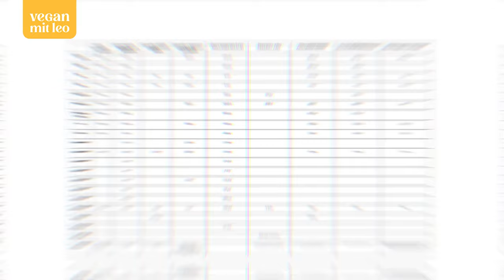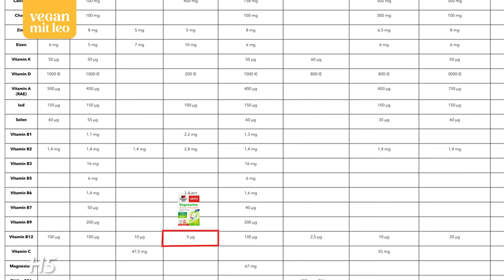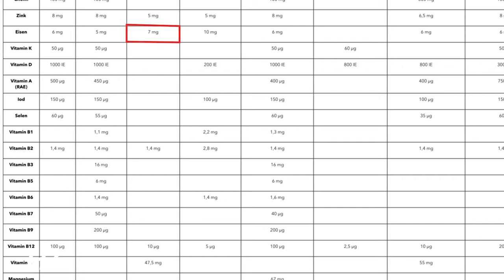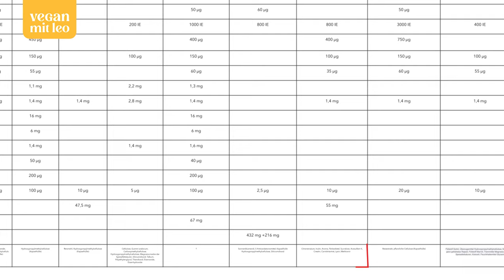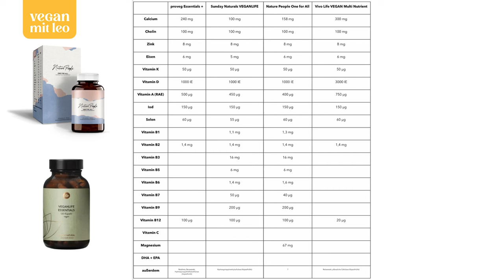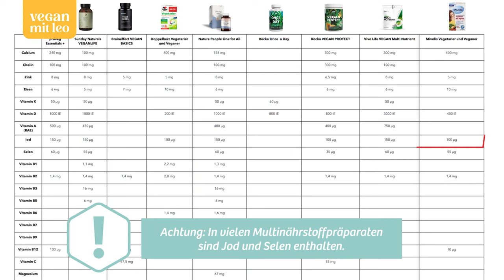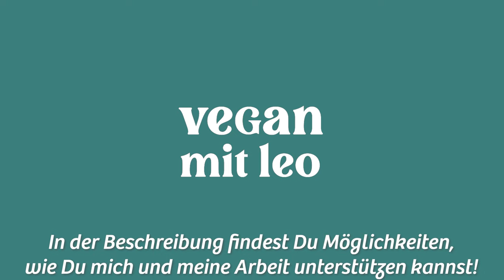Niko Rittenau, Rocka Nutrition, VivoLife - vegane Multinährstoffe im Check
Alle Videos stellen meinem Wissensstand vor Beginn der Recherche zu meinem Buch dar und sind ggf nicht mehr aktuell bzw. nicht erschöpfend in der Darstellung. Bitte informiere dich vor Umstellung auf vegane Ernährung umfassend. (gez. 2023)

H3: Referenzwert nach DGE, Stand 2022
H4: Elmadfa und Leitzmann (2019): Ernährung des Menschen, Ulmer, Stuttgart, 6. Auflage
H5: Leitzmann C, Keller M (2020): Vegetarische und Vegane Ernährung. utb, 4. Auflage, S. 416
H6: Leitzmann C, Keller M (2020): Vegetarische und Vegane Ernährung. utb, 4. Auflage, S. 311
H7: Leitzmann C, Keller M (2020): Vegetarische und Vegane Ernährung. utb, 4. Auflage, S. 310
H9: Ying Qi Goh, Guoxiang Cheam, and Yulan Wang (2021): Understanding Choline Bioavailability and Utilization: First Step Toward Personalizing Choline Nutrition. Journal of Agricultural and Food Chemistry  69 (37), 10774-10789
H10: Leitzmann C, Keller M (2020): Vegetarische und Vegane Ernährung. utb, 4. Auflage, S. 339
H12: Sandström B, Davidsson L, Cederblad A, Lönnerdal B. Oral iron, dietary ligands and zinc absorption. J Nutr. 1985 Mar;115(3):411-4. doi: 10.1093/jn/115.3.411. PMID: 3973750.
H13: Hettiarachchi M, Liyanage C, Hilmers D, Griffin I, Abrams SA. Changing the zinc:iron ratio in a cereal-based nutritional supplement has no effect on percent absorption of iron and zinc in Sri Lankan children. Br J Nutr. 2010 Apr;103(7):1015-22. doi: 10.1017/S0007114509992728. Epub 2009 Nov 5. PMID: 19889243.
H14: Olivares M, Pizarro F, Ruz M. New insights about iron bioavailability inhibition by zinc. Nutrition. 2007 Apr;23(4):292-5. doi: 10.1016/j.nut.2007.01.006. Epub 2007 Mar 13. PMID: 17350802.
H16: Lönnerdal B. Calcium and iron absorption--mechanisms and public health relevance. Int J Vitam Nutr Res. 2010 Oct;80(4-5):293-9. doi: 10.1024/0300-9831/a000036. PMID: 21462112.
H17: Agnoli C, Baroni L, Bertini I, Ciappellano S, Fabbri A, Papa M, Pellegrini N, Sbarbati R, Scarino ML, Siani V, Sieri S. Position paper on vegetarian diets from the working group of the Italian Society of Human Nutrition. Nutr Metab Cardiovasc Dis. 2017 Dec;27(12):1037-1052. doi: 10.1016/j.numecd.2017.10.020. Epub 2017 Oct 31. PMID: 29174030.
H18: Abioye AI, Okuneye TA, Odesanya AO, Adisa O, Abioye AI, Soipe AI, Ismail KA, Yang JF, Fasehun LK, Omotayo MO. Calcium Intake and Iron Status in Human Studies: A Systematic Review and Dose-Response Meta-Analysis of Randomized Trials and Crossover Studies. J Nutr. 2021 May 11;151(5):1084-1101. doi: 10.1093/jn/nxaa437. PMID: 33758936.